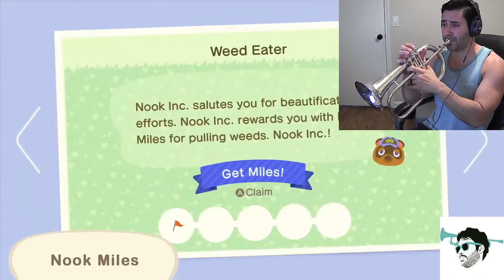Animal Crossing: New Horizons-Theme Song (Flugelhorn)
Free Trumpet Practice Planner Nice little tune from the opening of Animal Crossing: New Horizons. I try to play it like Eric Miyashiro does, let me know if you think it sounds similar!

Thanks to Seth Hu on Musescore, I used his XML file for the backing track.